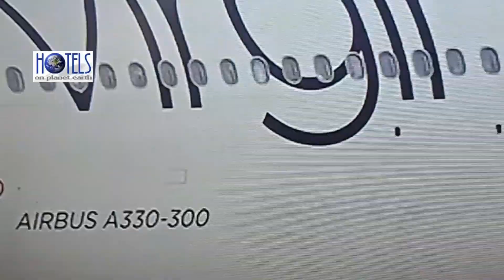MAN / EGCC Operations Slow & Fast arrivals & departures.